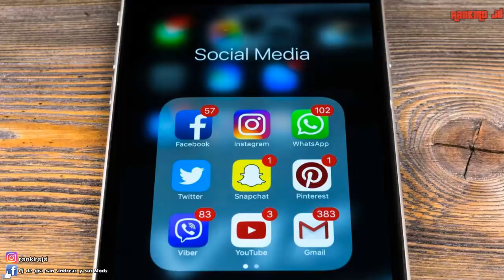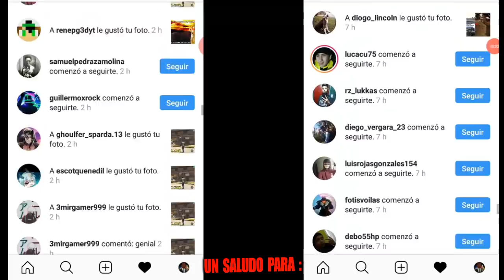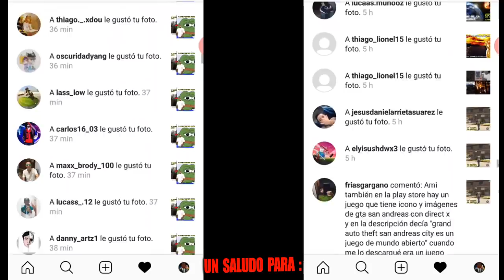Comenzaron las Plagas Biblicas? Sera el Fin del Mundo? la verdad